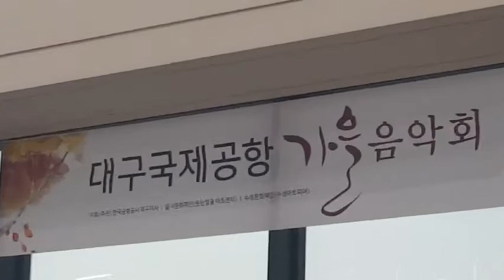동백아가씨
달서구립합창단 찾아가는 음악회 대구공항